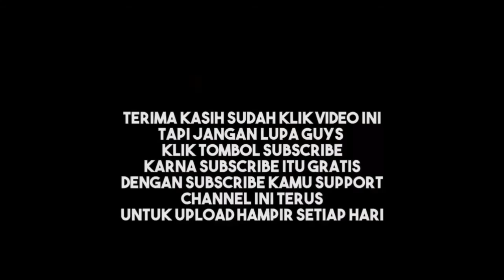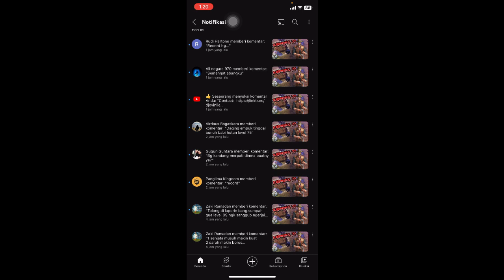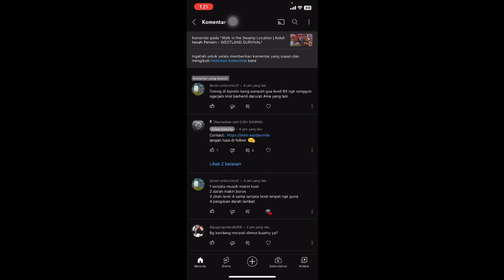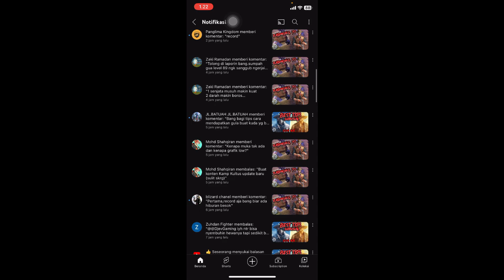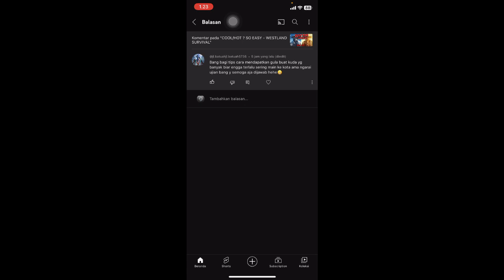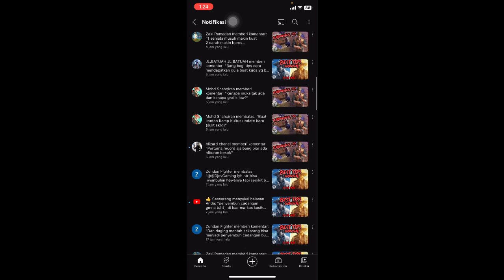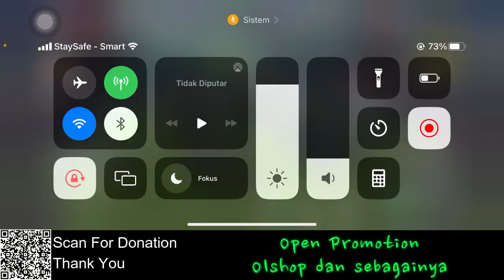CAMP KULTUS FIND TIER 5 MATERIALS - WESTLAND SURVIVAL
Link Download Game 👇
Bisa Untuk Semua Jenis Hp / Pc ➤ PlayStore, AppStore, Microsoft Store, Etc.
Bukti bisa langsung kirim ke sosmed saya, untuk masuk TOP Donasi 🏆
Jika ada yang ingin kalian tanyakan atau saran video silahkan langsung comment ya cuy.